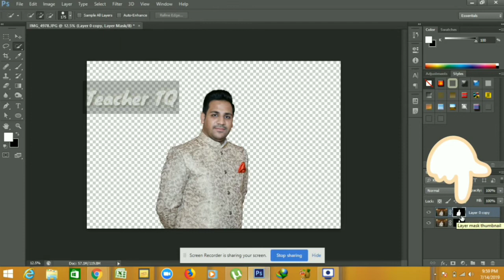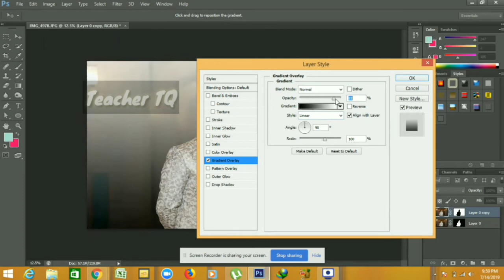How to Change Background Color in photoshop tutorial Urdu hindi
In this tutorial, you will learn how to how to change background color in photoshop!

We will use a simple yet powerful technique that anyone could follow along. Even if you are a beginner.